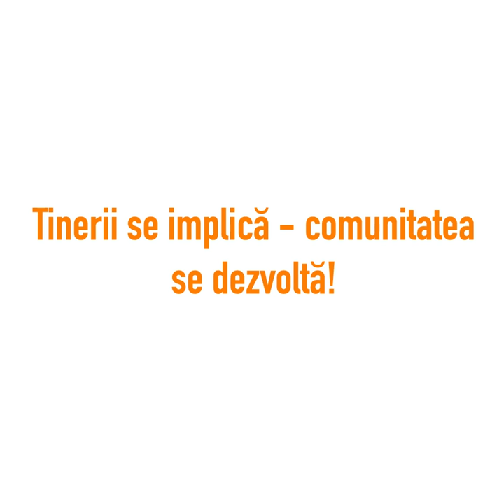Inițiativa comunitară creativă YouCreate - implicarea tinerilor din Cahul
Tinerii nu încetează să se implice activ în comunitățile lor și să dezvolte proiecte frumoase. De această dată vă prezentăm o inițiativă curajoasă a 16 tineri din Cahul. Ei și-au propus să realizeze o pictură murală pe unul dintre pereții exteriori ai școlii și să amenajeze o zonă de recreere în curtea acesteia.
Olga Osadcenco, specialist de tineret din cadrul Centrul de Tineret Cahul, spune că: ,,Am hotărât ca această pictură să fie anume murală, iar acest lucru nu ne-a speriat. Am fost nerăbdători să începem procesul creativ și să pictăm. Ne-am propus să creăm o lucrare care să nu lase indiferent pe nici un trecător.”
YouCreate - Încurajăm inițiativele tinerilor și ne bucurăm că există astfel de proiecte!
Programul este desfășurat de Terre des hommes - Moldova, în cadrul Fondului Comun pentru dezvoltarea Centrelor de tineret și consolidarea participării și implicării civice a tinerilor al Ministerul Educației, Culturii și Cercetării al Republicii Moldova, Swiss Cooperation in Moldova și UNFPA Moldova.
Află mai multe detalii despre proiect aici
(August/Septembrie 2020)